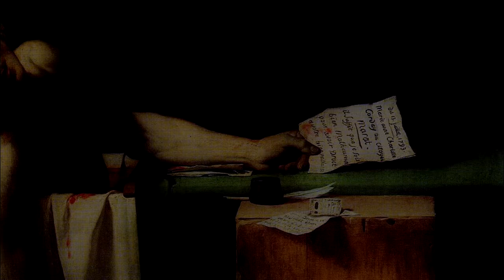Have A Nice Life - Holy Fucking Shit: 40000 (subtitulada)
Deathconsciousness (2008)